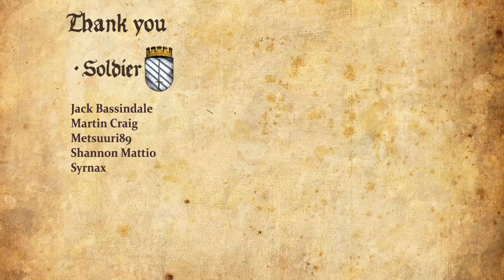Tomb Raider 3 Remastered Walkthrough Part 4 - Quad Trouble at the Ganges River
Girl Plays Tomb Raider 3 Remastered Gameplay Walkthrough Part 1 with Facecam Reaction [PS5] - Quad Trouble at the Ganges River